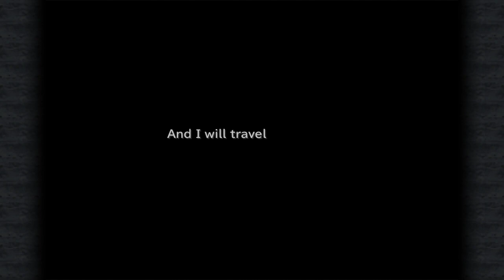LonewolfLegendOfficial's Ultimate Guide to Mastering Final Fantasy IX